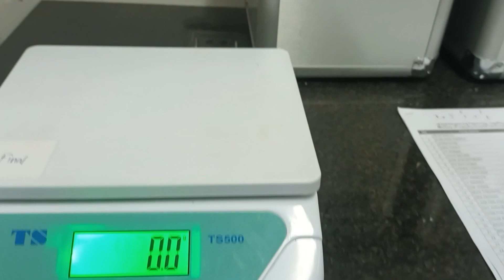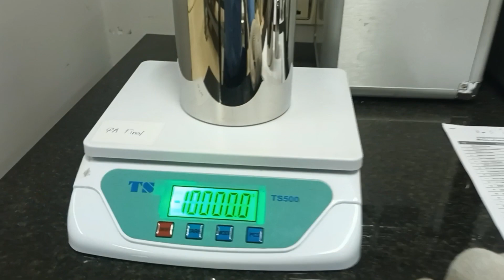TS 500 Calibration of Electronic balance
TS-500 Calibration